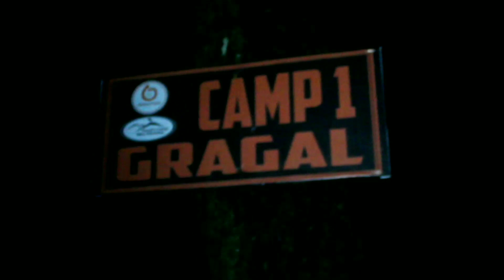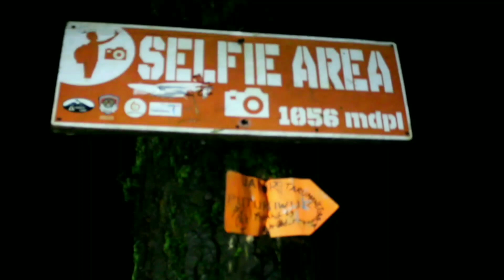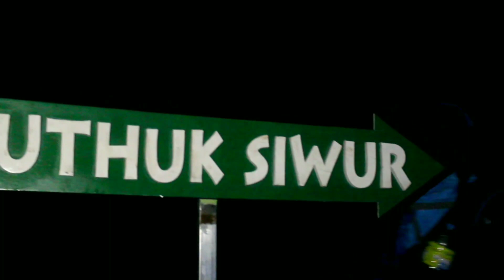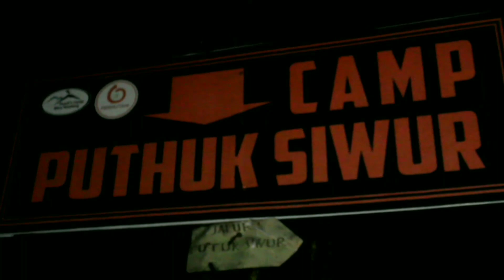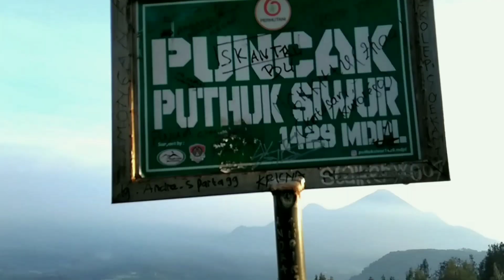VANDALISME di gn. Puthuk siwur dan gn. Pundak (PART1)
Aksi bersih gunung dan vandalisme bersama kawan SAS sahabat alam surabaya

Backsound
Banda neira - hujan di mimpi
Banda neira - matahari pagi
Fletch - tiga pagi
Banda neira - sebagai kawan